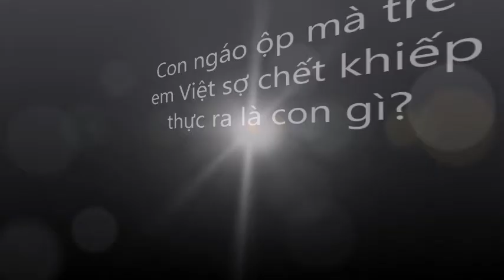Con ngáo ộp mà trẻ em Việt sợ chết khiếp thực ra là con gì?